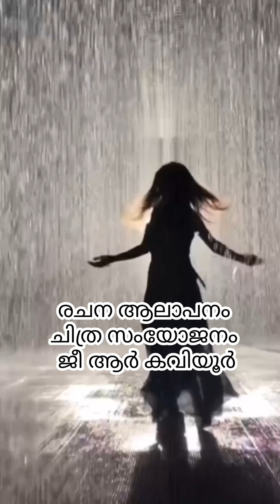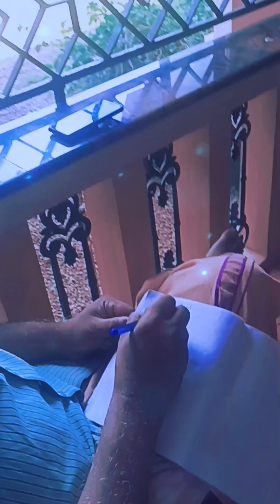കർക്കിടക രാമഴയായ് - ജീ ആർ കവിയൂർ